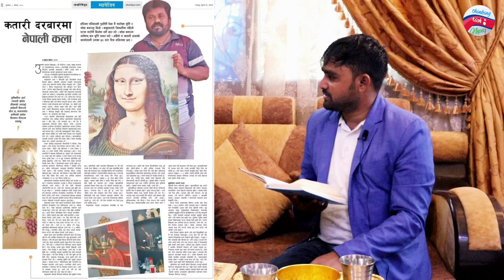लुम्बिनी को कलाकार बाबुलाल हरिजनलाई बिदेशी राजदुतहरु ले दिए सम्मान |Success Story of Babulal Harijan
लुम्बिनी को कलाकार बाबुलाल हरिजनलाई बिदेशी राजदुतहरु ले दिए सम्मान | Hero of Lumbini

About Video: He is Babulal Harijan from Lumbini. He is a famous person of his art. He is a great artist. His art are famous all over the world. He is a inspiring person who has proved anybody can achieve success if he/she is  clear of their life. Lets Watch The Video!

nepali student,
success story of babulal harijan,
educational interview,
nepal teacher,
nepali teacher video,
nepal teacher video interview,
students nepal,
nepali woman,
nepali woman life struggle,
educational video,
political video nepal,
education system nepal,
education system nepal,
educational video in nepali,
nepali motivation,
nepal teacher,
teacher in nepal,
nepali teacher,
government of nepal,
educational interview,
education system nepal,
interview education,
news video nepal,